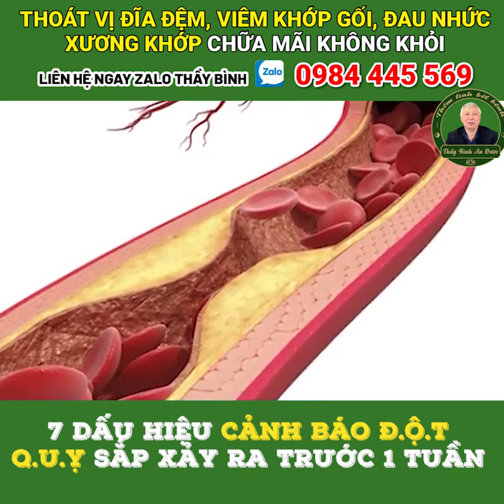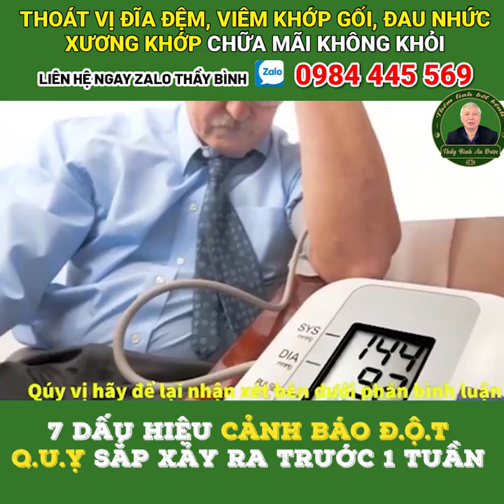7 Dấu Hiệu Cảnh Báo Đ.Ộ.T Q.U.Ỵ Sắp Xảy Ra TRƯỚC 1 TUẦN…